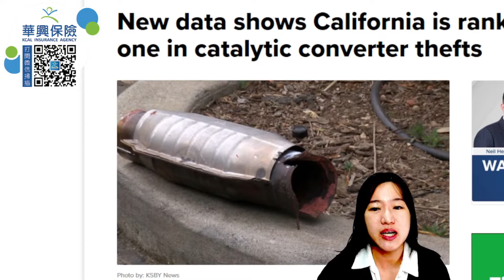汽車觸媒轉換器失竊暴增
新冠疫情帶來的影響千奇百怪，其中之一是汽車觸媒轉換器（catalytic converter）現在已成竊賊的最愛，與2019年相比，全美觸媒轉換器失竊案暴增1171%，而加州是全美失竊率最高的地方。

保險公司近日公布2021年度的汽車失竊理賠報告，結果顯示自從疫情發生以來，汽車零件失竊率就一路攀升，其中以觸媒轉換器最為誇張，全美失竊率與疫前相比暴增1171%。要怎麼防範? 我們一起來看看!

華興保險(KCAL Insurance Agency)是加州地區規模最大的保險經紀公司，提供包括個人健康保險、汽車保險、房屋保險、人壽保險、旅遊保險、團體醫療保險、勞工保險、商業保險等產品與服務。不僅是加州全保(Covered CA)頂級銷售代理之一，更被「洛杉磯商業雜誌」”Los Angeles Business Journal” 評選為最具影響力的保險經紀。如果您有保險相關問題，或需要進一步的協助和估價，歡迎透過以下方式與華興保險聯絡：

✔️微信號 WeChat ID:
KCAL3331111